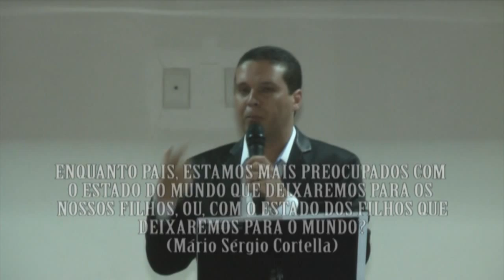Pais Distraidos filhos destruidos - Wilton Joscel | Jefter Figueiredo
Os Pais precisam construir uma história limpa diante dos filhos, deixando exemplos que os tornem capazes de perceber os perigos da vida, de administrar os conflitos do dia a dia, de serem fieis ás raizes familiares e esperançosos enquanto aguardam a infalível justiça de Deus .

Palestras/Mensagens com Wilton Joscel (Psicanalista)
para Igrejas,Instituições, Colégios,Faculdades...

Adquira Kit completo:

DVD Pais distraídos filhos destruidos
DVD Pais sem luz filhos na Escuridão
DVD Pais em pecado filhos condenados
Loja Virtual